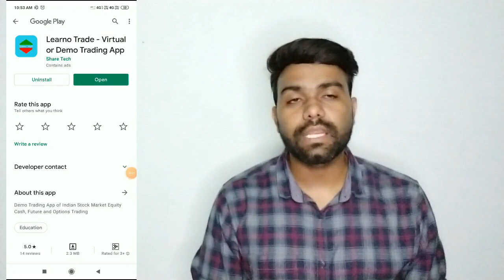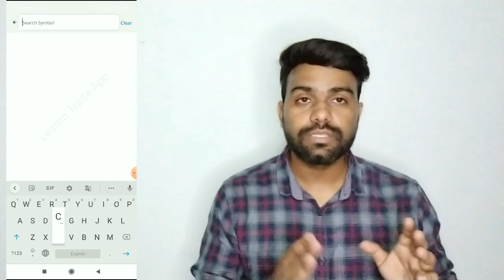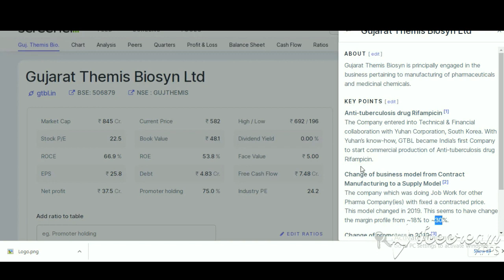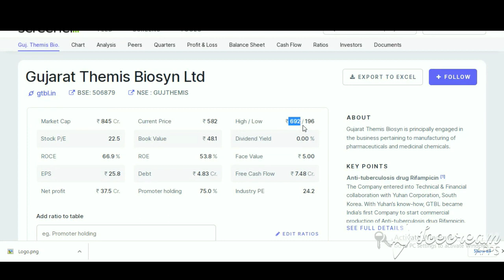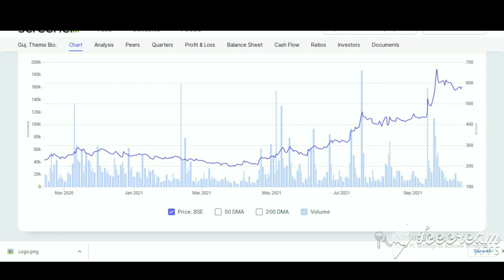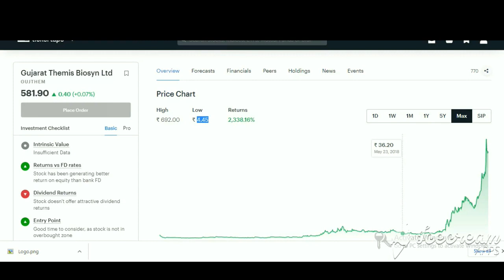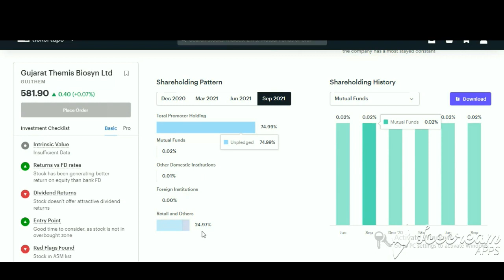Gujarat Themis Biosyn Ltd Latest Anlysis | Gujarat Themis Biosyn Ltd Share Latest News and Updates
GTBL Share Latest News, STBL Share
Pharma Multibagger Stock Gujarat Themis Biosyn Ltd Latest News, Analysis, Fundamental and future target for long term investment, best pharma Stocks for long term investment

Open Demate Account
IDFC First Share Latest News
Ibull Share Latest News